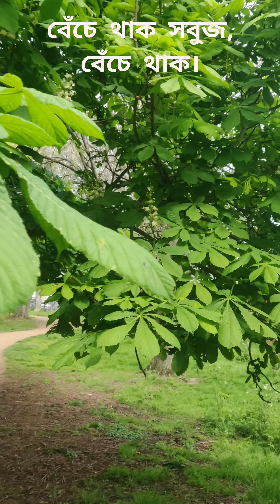বেঁচে থাক সবুজ, বেঁচে থাক . . .